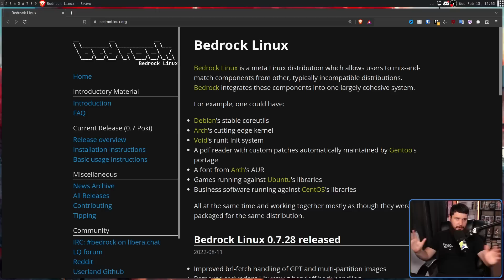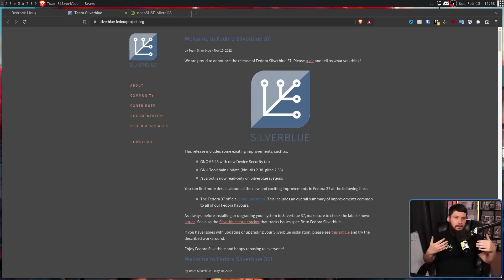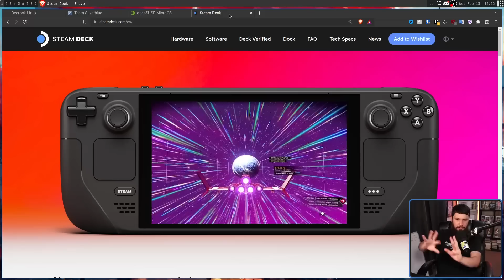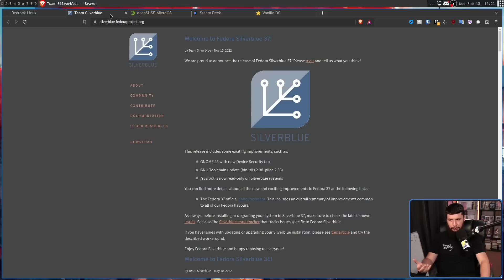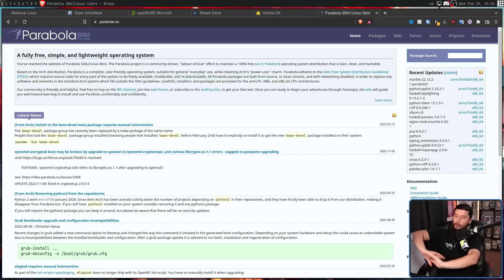Why We Need Even More Linux Distros!?!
Every so often you'll here people complain that we have too many Linux distros so I thought why don't I try to defend the other position, we actually need even more Linux distros

Credits
🎨 Channel Art:
Profile Picture: